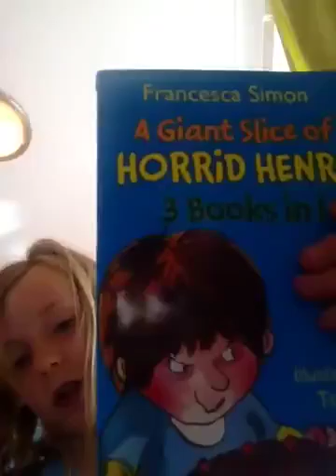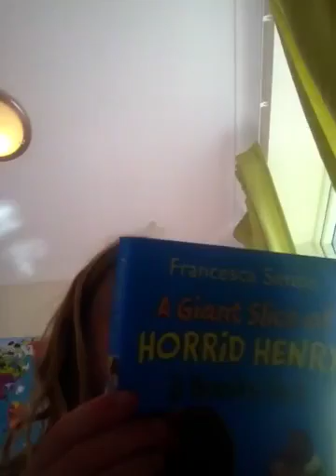What is in my handbag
Comments